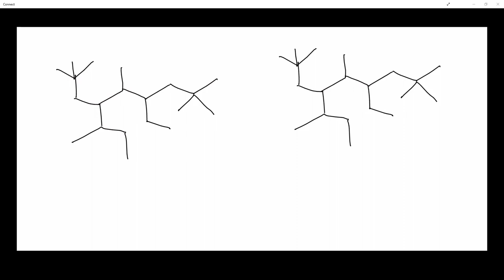Nomenclatura en química orgánica explicada con ejercicios: 1. Alcanos complejos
Nomenclatura de ramificaciones complejas:
- método clásico.
- método IUPAC.
- Ejercicios de alcanos complejos con más de un nombre posible.
Cualquier aporte es bienvenido, muchas gracias!